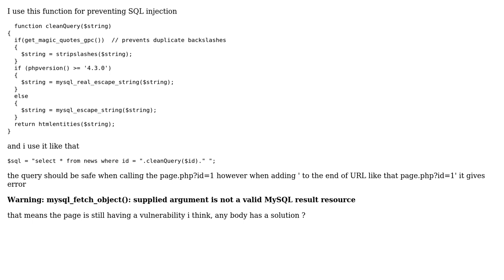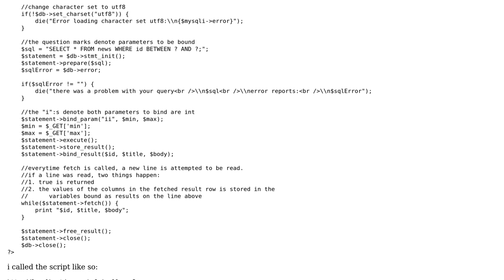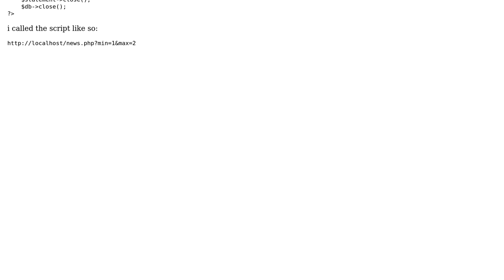PHP MySQL vulnerability (6 Solutions!!)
PHP MySQL vulnerability

With thanks & praise to God, and with thanks to the many people who have made this project possible! | Content (except music & images) licensed under CC BY-SA | Music | Images & others | With thanks to user user629300 user Pekka user Kenaniah user Emmanuel user dobs user davogotland user Czechnology and the Stack Exchange Network Trademarks are property of their respective owners. You are responsible for your own actions.